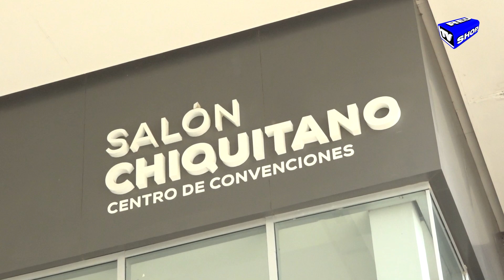¡Banco Ganadero y Fexpocruz firmaron un convenio para mejorar la experiencia en Expocruz 2024!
José Luis Farah, Presidente de FEXPOCRUZ, y Ronald Gutiérrez, Gerente del Banco Ganadero, destacaron el impacto positivo de esta alianza para empresarios y emprendedores. ¡Nos vemos del 20 al 29 de septiembre en Expocruz 2024: “La Alegría de Producir en la Sede del Sueño”!